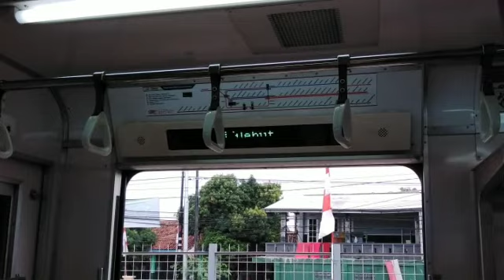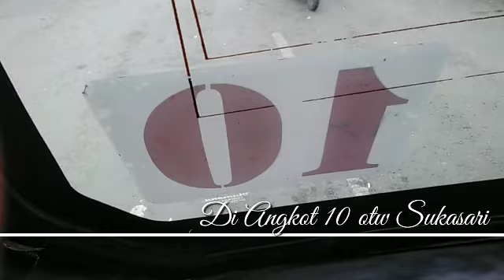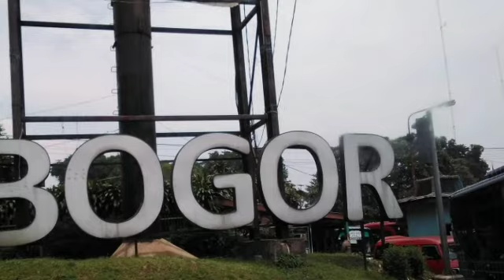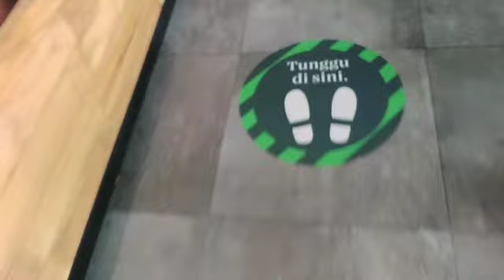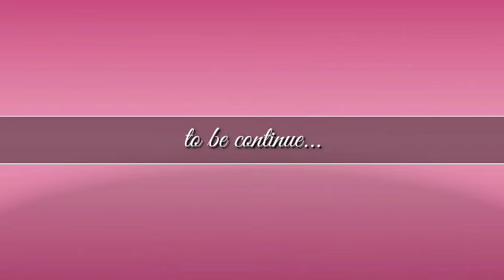One day with Tinne Tika Tyana || 18.08.2020